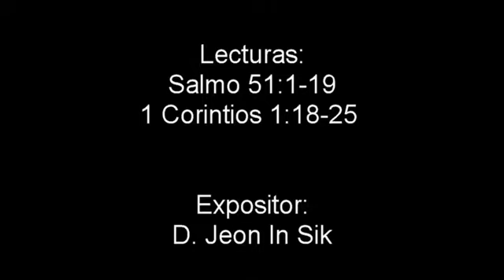32. La abundancia de la gracia de Dios: Has ungido mi cabeza(1) (Sal. 23:5) -Pr. I.S.Jeon-12.08.2018